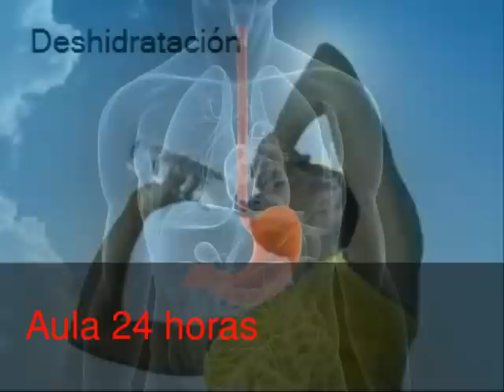Deshidratación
En este video encontrarás información sobre las causas de la deshidratación.